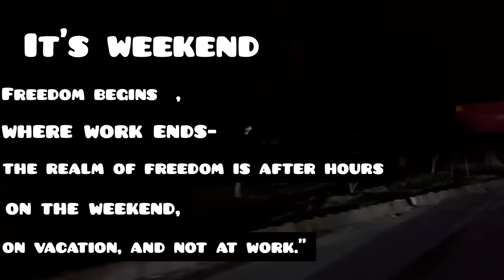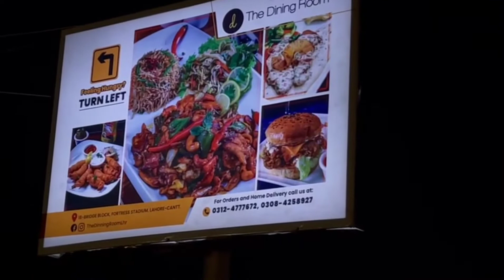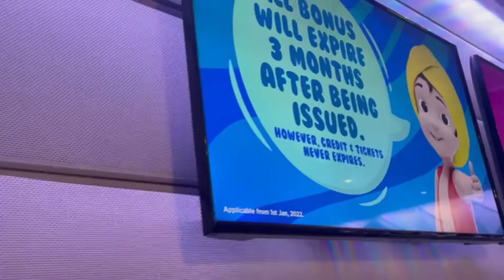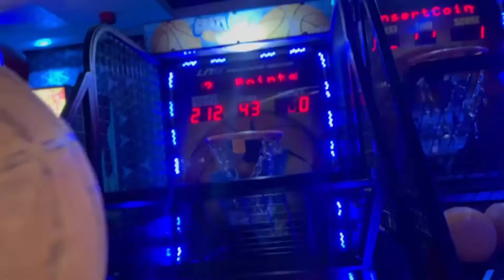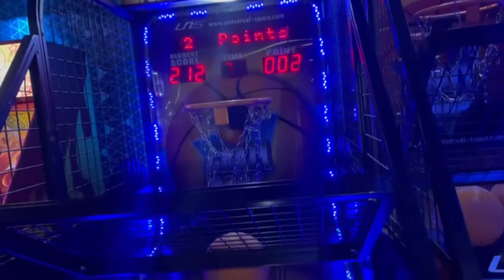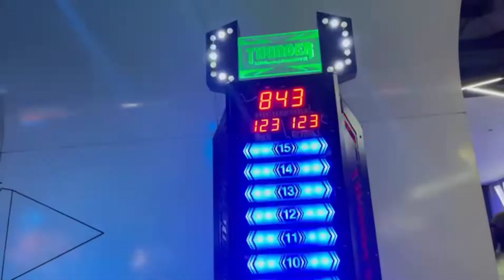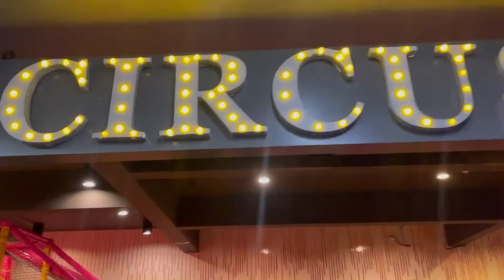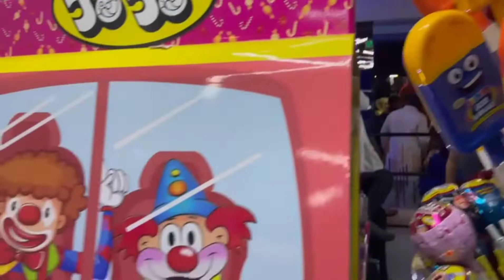SINDBAD's Lahore_Fortress stadium_weekend Vlog 2022 | khan Sisters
Hey! everyone
It's play centre for kids#Sindbad's#lahore

Keep watching khan sisters.

Khan sisters